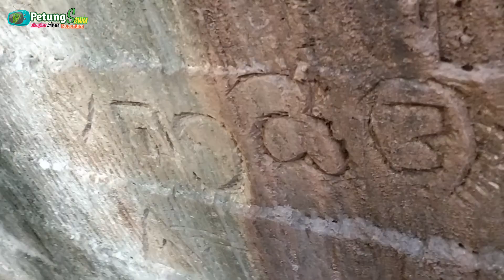GEMPAR !! WARGA TUBAN TEMUKAN ISTANA MEGAH TERKUBUR DIBAWAH TANAH